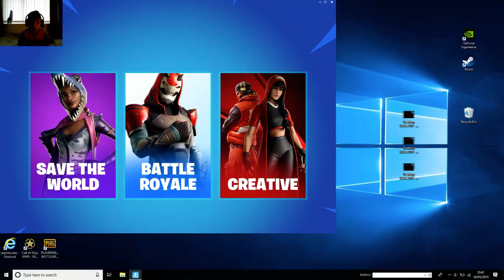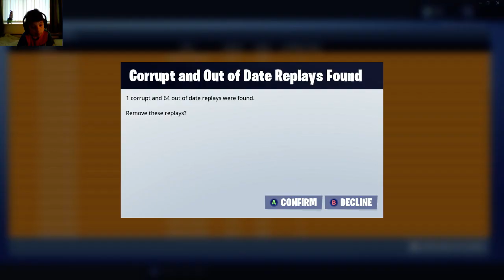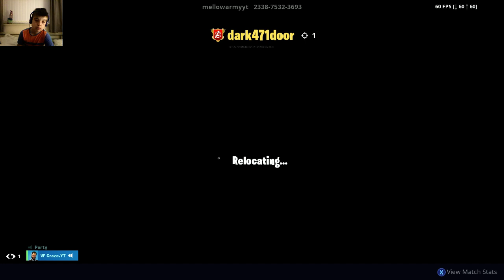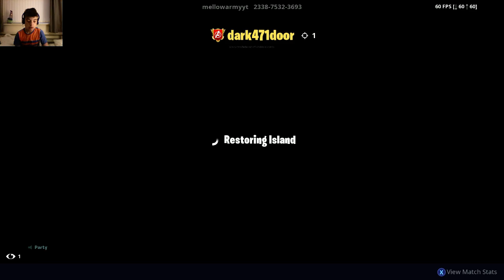🛑they vaulted the SMG for this...(ITS AMAZING)